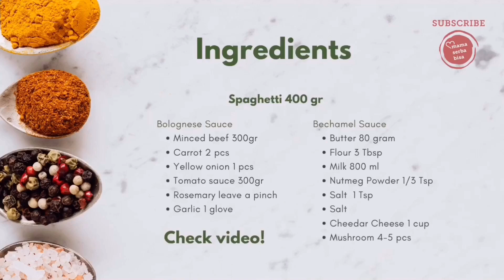Baked Spaghetti, resep spaghetti panggang yang lagi viral, mudah & enak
Lagi happening dan banyak digemari, Mama Serba bisa uji coba bikin baked spaghetti alias spaghetti panggang yang lagi viral & trending,  mudah banget apalagi karena aku suka nyetok saos bolognese jadi bisa bikin menu ini kapanpun.

Enak banget deehh. cobain yuk